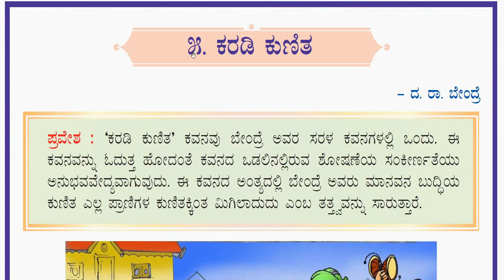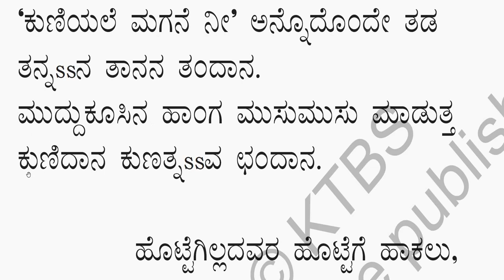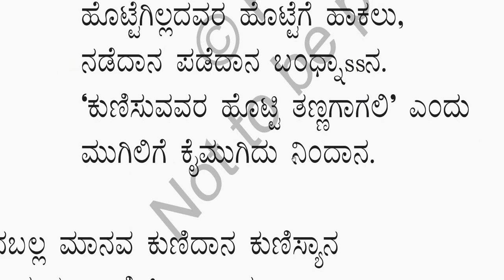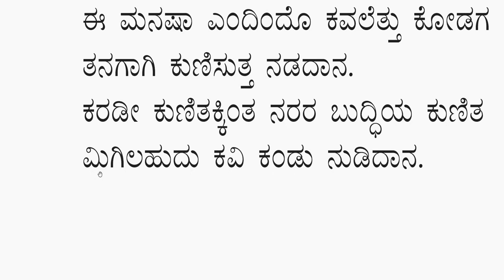5th Std (Karnataka) Kannada (ಸಿರಿ ಕನ್ನಡ, Siri Kannada) Poem-5 "ಕರಡಿಯ ಕುಣಿತ, karadiya kunita"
5th Std (Karnataka) Kannada (ಸಿರಿ ಕನ್ನಡ, Siri Kannada) Poem-5 "ಕರಡಿಯ ಕುಣಿತ, karadiya kunita":